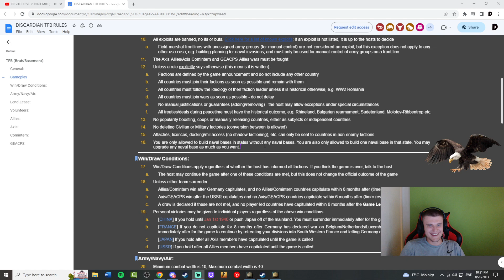When the host changes rules mid-game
Watch the best Dankus Memecus clips and funny moments all in one place.
These clips are all from HOI4 Multiplayer, Hearts of Iron 4 memes, funny, embarassing, awkward fails and wins, HOI4 exploits, HOI4 tutorials, HOI4 guides, how to play hoi4 and more!